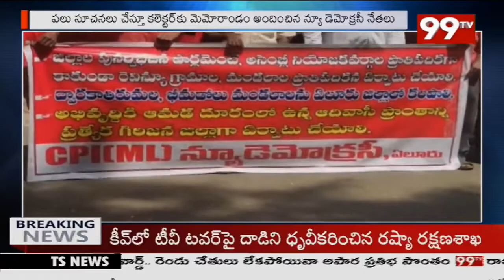ప. గో. జిల్లా ఏలూరు కలెక్టరేట్ వద్ద సీపీఐ ధర్నా | New Waves